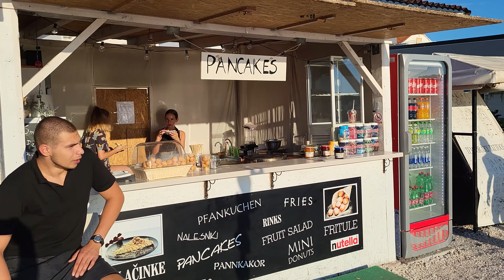Copacabana Beach Trogir Croatia 4K ( UHD ) - 1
One of the best beaches in the Split - Trogir area. Placed in the proximity of Split International Airport and Old Town of Trogir on an island called Ciovo. Best for families. Good accomodation options.